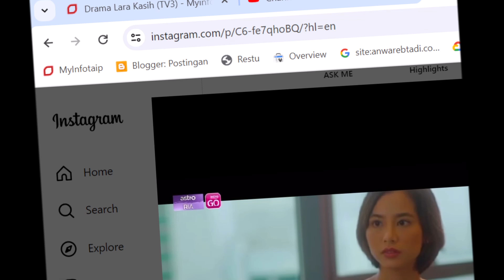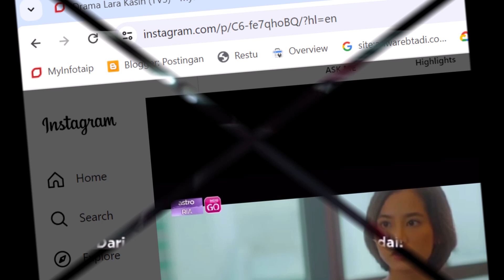Bercakap Dengan Jun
Terbitan: @anofilms
Arahan: @kyefariz @fairul_nizam
Adaptasi novel @hasrulrizwan Terbitan @bukufixi
OST: Gelap nyanyian @satwomusic